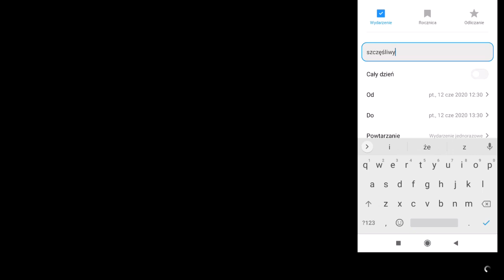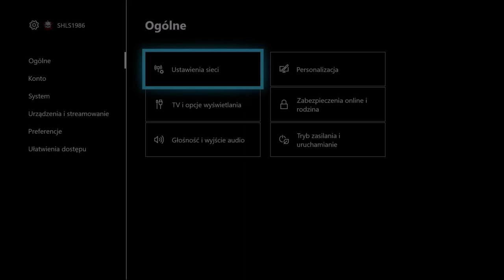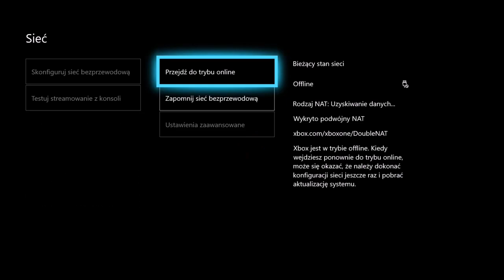SPRZEDAJ DARMOWE ELEGY RH8 ZA 904000$ XBOX/PS4